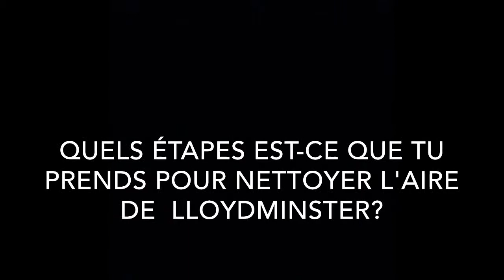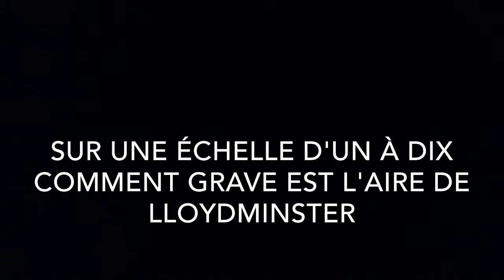Pollution d'air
description